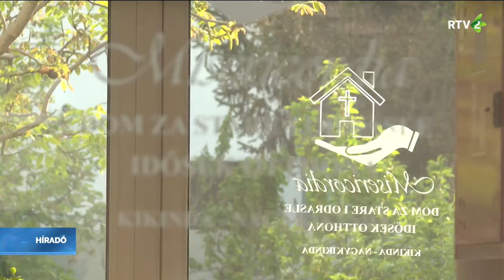Kápolnabúcsú a nagykikindai Misericordia Idősek Otthonban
Kápolnabúcsúját ünnepelte vasárnap, az isteni irgalmasság vasárnapján a nagykikindai Misericordia, vagyis Irgalmasság elnevezésű idősek otthona.